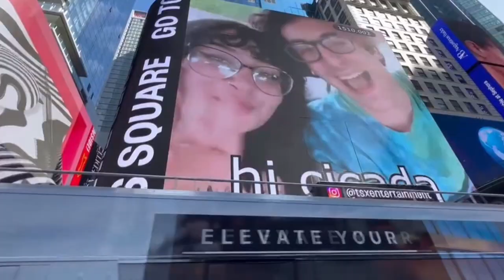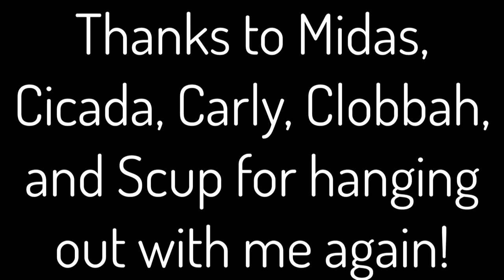Ursen goes to New Jersey with Friends!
This was the worst idea we've ever had. Who the hell goes to visit Newark, New Jersey? They don't even fill up their own gas there. What was even the point. Anyway happy birthday Cicada!!

SONG IN THE VIDEO:
Chatrooms - It's Alright

• LINKS •